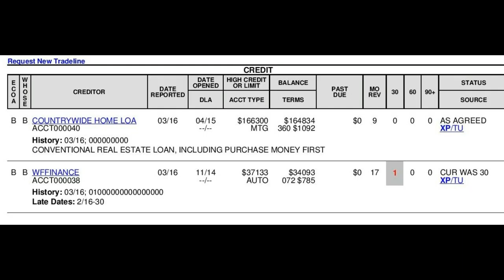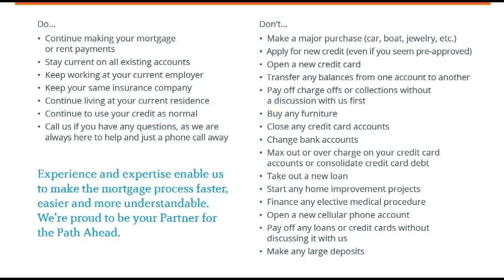Credit Week 3: Credit Reports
Dean Bendall, Mortgage Loan Originator NMLS #222267